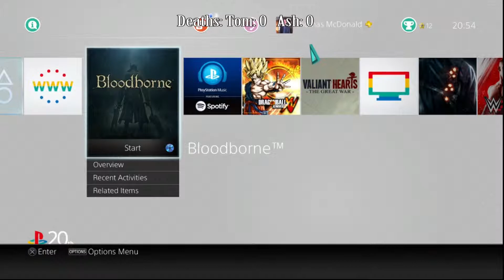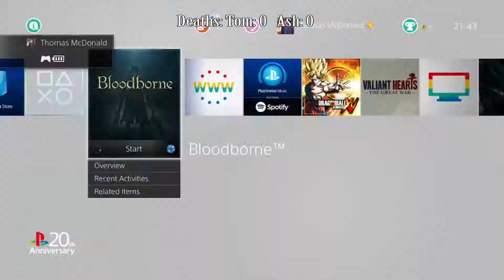Bloodborne Co-Op Part 1 - And so it begins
A co op playthrough of Bloodborne with live commentary.